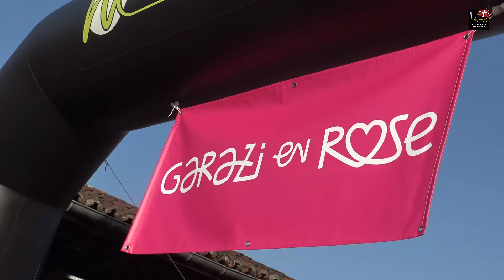Garazi en Rose 2022